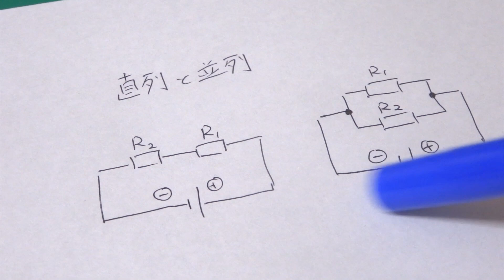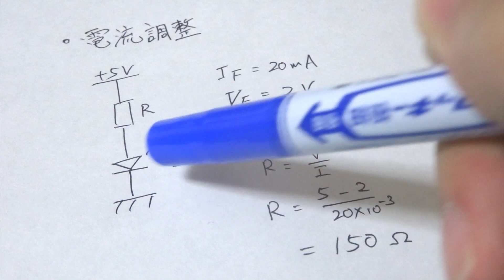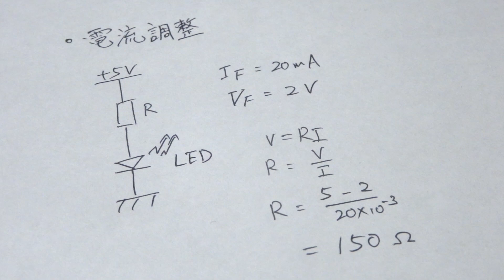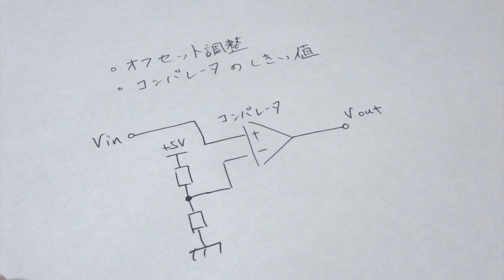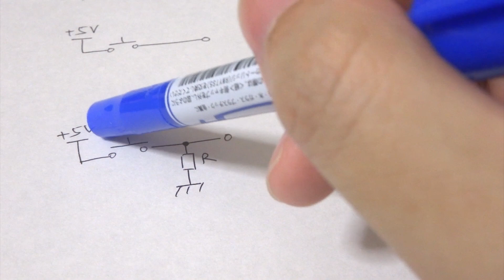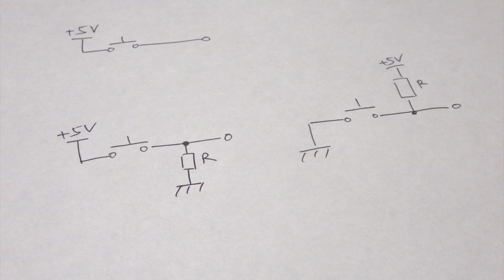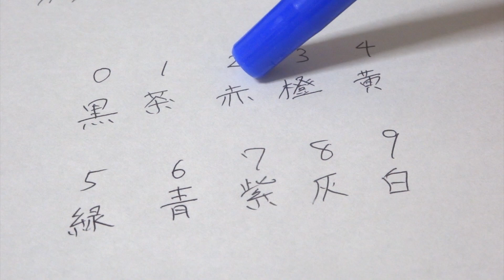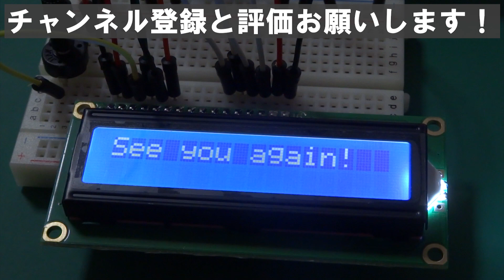抵抗を使った定番の回路を解説【電子回路】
電子工作では抵抗を必ずと言っていいほど使います。
そこで、抵抗を使った定番の回路について解説します。
特にプルアップ抵抗や分圧について理解しましょう！